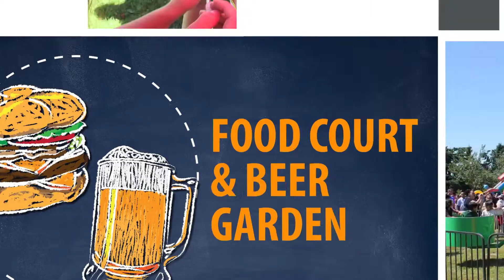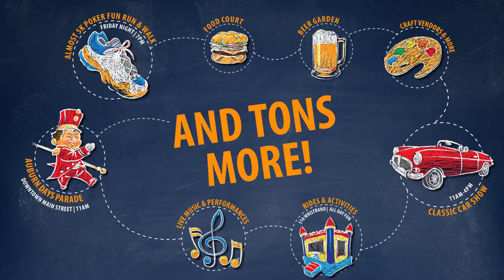AuburnFest 2017 promo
We are excited to announce AuburnFest, a summer time family-fun festival held on Saturday, August 12, 2017.

AuburnFest festival at Les Gove Park - Saturday, August 12, 11:00 AM - 8:00 PM

AuburnFest will include two entertainment stages, a beer garden, food vendors, craft and specialty vendors, community and non-profit vendors, a car show, a literary showcase & small press fair, as well as several free activities including Bocce, face painting, hands-on art activities, an indoor playground, the Discovery Playground, a spray playground, and much more!

Purchase a wristband for access to nine inflatables, a super slide, ballistic swing, pony rides, train rides, mini golf, and rock wall! Purchase ONLINE today!